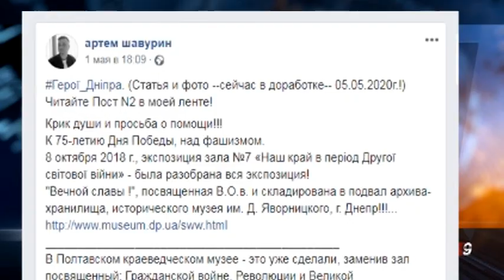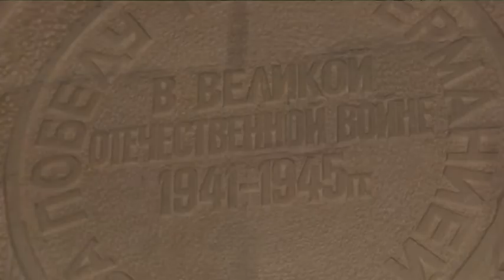Реконструкція зали Другої світової війни в Націоанльному історичному музеї ім.Яворницького триває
Як слід вшановувати пам'ять загиблих у Другій світовій війні? Щороку на початку травня у соцмережах відновлюються дискусії. Зокрема, онук Героя Радянського Союзу, Артем Шавурін, звернув увагу на залу Дніпропетровського національного історичного музею, що присвячена подіям війни. Там давно триває реконструкція. Пан Артем і його коментатори мають думку, що адміністрація музею хоче забути про героїчних предків і може зовсім перекрутити історію в оновленій експозиції. У музеї кажуть: сьому залу розібрали ще за часів колишньої директорки, Надії Капустіної, у 18 році. Процес реконструкції  на цьому етапі не потребує додаткової фінансової підтримки, проте часу справді необхідно більше, каже директорка музею Юлія Пісчанська. Вже складений тематико-експозиційний план. Чекають на проєктну документацію та художнє рішення. Нова експозиція має бути інклюзивною, інтерактивною, із застосуванням сучасних технологій. Щодо змісту — більше інформації з досліджень, документів, інтерв'ю зі свідками. Та жодного ідеологічного нашарування.